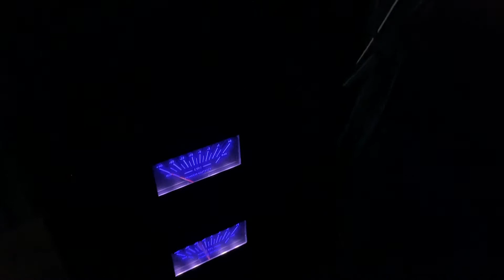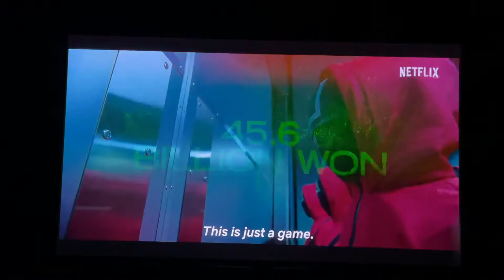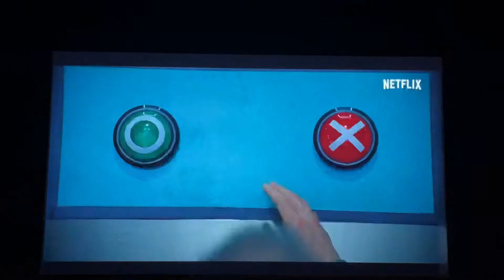ToneWinner AT-300 AD-7300PA - Money LISA Squid Game [Alpha Audio TH]